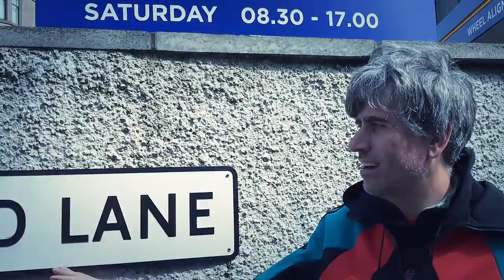Billordo : Adventures of a lo-fi troubadour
Argentinian anti-folk hero Billordo came to Scotland in May 2017. He made a pilgrimage to Dundee and visited Westfield Lane, home studio of Spare Snare in the 90s. He also played a few live shows.